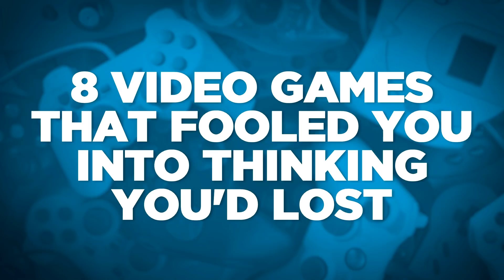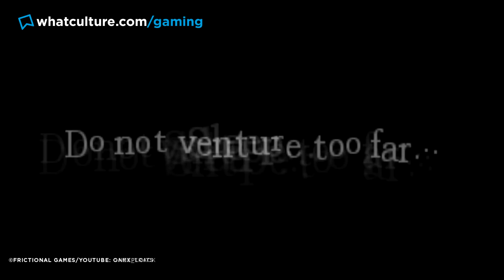8 Video Games That Fooled You Into Thinking You'd Lost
Game (not) over!